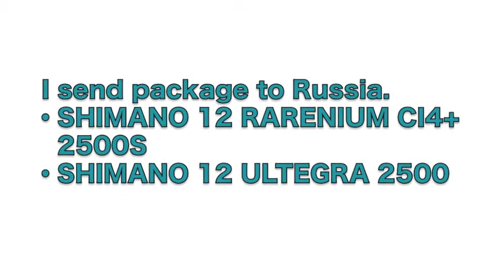STELLOVE -Thanks movies-12 RARENIUM CI4+ 2500S , 12 ULTEGRA 2500 to Russia.